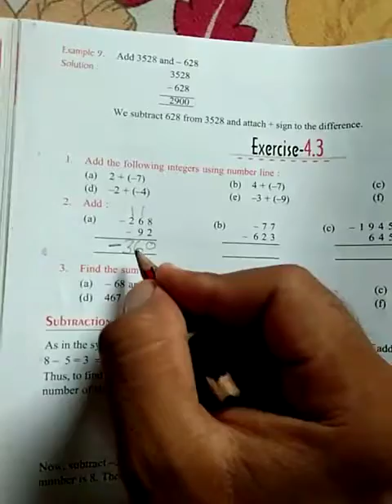6th class video by |Mr vikas bhardwaj|ex-4.3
6th class video by |Mr vikas bhardwaj|ex-4.3